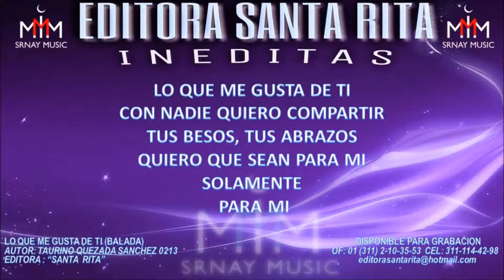LO QUE ME GUSTA DE TI 0213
TEMA: LO QUE ME GUSTA DE TI
AUTOR: TAURINO QUEZADA SAMCHEZ 0213